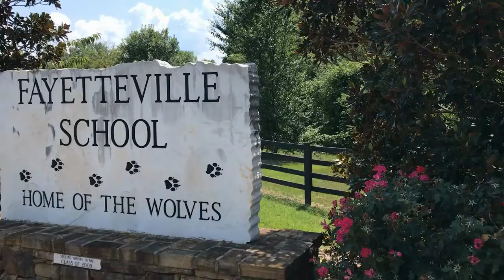The Daily Howl - 1/8/2020